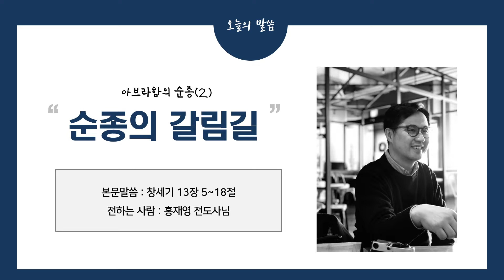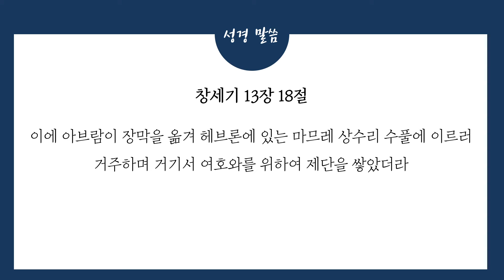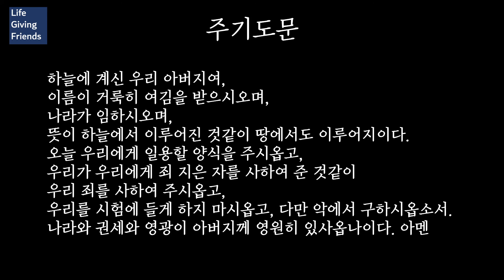2021년 08월 08일 다음세대 예배영상(중고등부)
샬롬 우리 예배의 현장을 나누며 은혜도 함께 나눕니다.
이 시간 떨어져있어도 함께 나눌 수 있음에 감사합니다.

장소: 호원아트홀 5층 메시홀

+말씀
본문: 창세기 13장 5~18절
말씀: 아브라함의 순종(2) "순종의 갈림길"
전하는 사람: 홍재영 전도사

+songlist
1. 입례 G
2. 하나님 말씀으로 G

+섬기는 사람들
찬양인도 : 이상연
반주자 : 손예지, 손일권
설교 : 홍재영 전도사
교사 : 손일권, 양힘찬, 안에스더, 이상연, 손예지,
           이미영, 김혜린